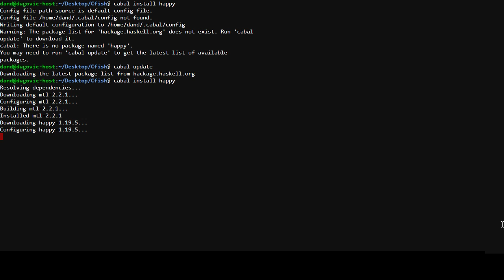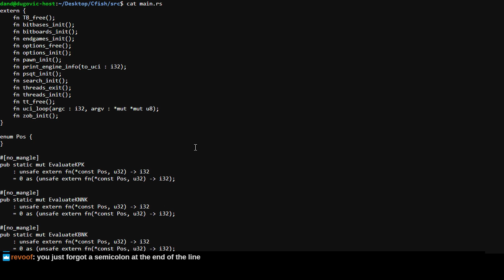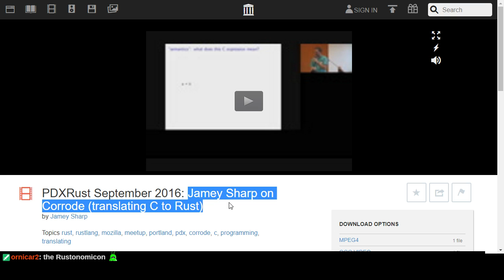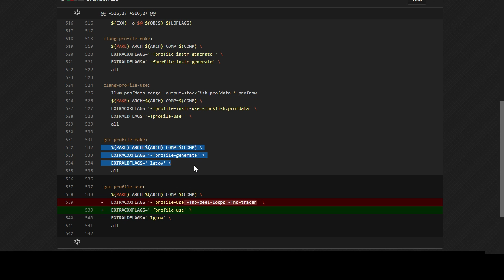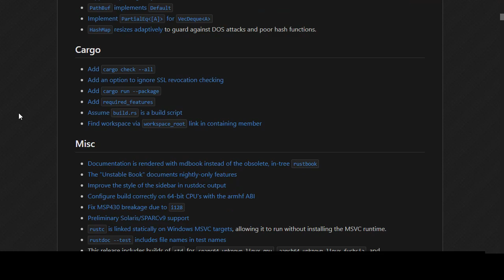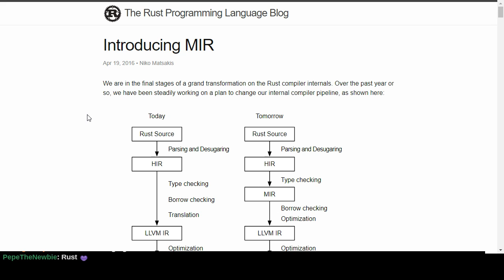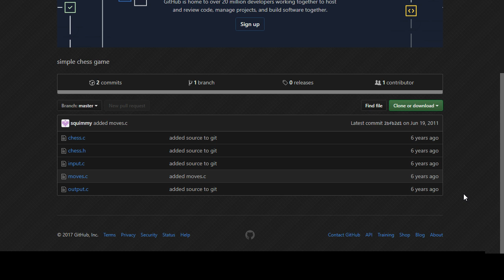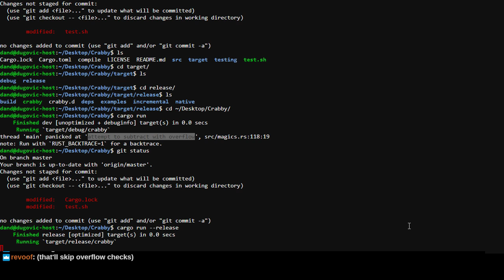Machine Lab - Translating CFish into Rust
Using Jamey Sharp's Corrode translator, we attempt to translate CFish to Rust, as a prelude to attempting to translate Stockfish!